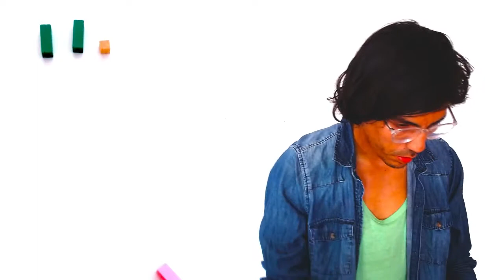Algorave 10th Birthday March 2022 - compudanzas - 2022-03-20 16:20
Algorave 10th Birthday March 2022 live performance by compudanzas from CDMX

(a)live computing dance